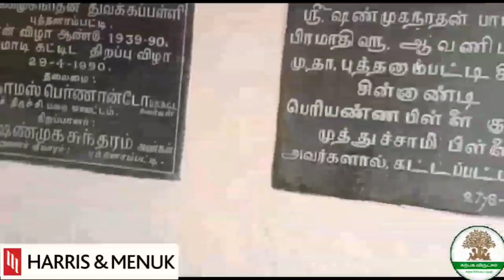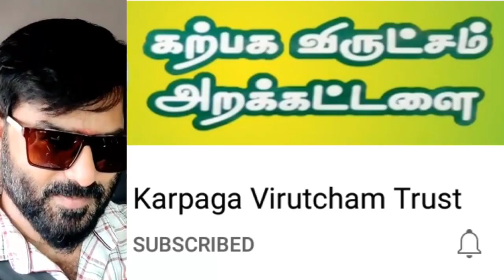புத்தனாம்பட்டி ஸ்ரீசண்முகநாதன் மான்ய தொடக்க பள்ளிக்கு ₹90,000 மதிப்பில் பெஞ்ச்/மேசைகள் வழங்கல்...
கற்பக விருட்சம் அறக்கட்டளை  - கல்விச் சுடர் 2023 (5)

சென்னை *கற்பக விருட்சம் அறக்கட்டளை* ,  *HARRIS & MENUK* நிறுவன CSR நிதி உதவியுடன் *திருச்சி மாவட்டம் புத்தனாம்பட்டி ஸ்ரீசண்முகநாதன் மான்யத் தொடக்கப் பள்ளி* க்கு *₹1,15,000* மதிப்பில் வகுப்புகளுக்கு *பெஞ்ச்/மேசைகள்* மற்றும் *செராமிக் பலகைகள்* வழங்கும் விழா *ஏப்ரல் 12, 2023* அன்று நடந்தது.

விழாவிற்கு *நேரு நினைவு கல்லூரி* யின்  தலைவர் *திரு.பாலசுப்ரமணியன்*, செயலர் *திரு.ரவிச்சந்திரன்* ஆகியோர் தலைமை வகித்தனர்.

அறக்கட்டளையின் நிறுவனர் *திரு.சத்தியநாராயணன்*
சிறப்பு விருந்தினராக கலந்து கொண்டு நலத் திட்ட உதவிகளை பள்ளிக்கு வழங்கினார்.

பள்ளியின் செயலர் *திருமதி.தேன்மொழி* அவர்கள் ஏற்புரை வழங்கி அறக்கட்டளையின் செயல்பாடுகளை பாராட்டி, சேவைகளுக்கு நன்றி கூறினார்.

விழாவில் பள்ளி, கல்லூரியின் யின் நிர்வாக உறுப்பினர்கள் *திருமதி.மாலா பாலசுப்ரமணியன், திருமதி.சியாமளா ரவிச்சந்திரன், திருமதி.செல்வி மனோன்மணி* ஆகியோர் கலந்து கொண்டு சிறப்பித்தனர்.

விழாவை பள்ளியின் தலைமை ஆசிரியை *திருமதி.ஜோதி லட்சுமி* தொகுத்து வழங்கினார்.

விழாவில் ஆசிரியைகள்,  பெற்றோர், ஆசிரியர் கழக நிர்வாகிகள், முன்னாள் மாணவர்கள், பொதுமக்கள், அறக்கட்டளை நிர்வாகிகள் உள்பட ஏராளமானோர் கலந்து கொண்டனர்.

விழாவில் போட்டிகளில் வெற்றி பெற்ற மாணவ/மாணவிகளுக்கு பரிசுகள் வழங்கப் பட்டன.